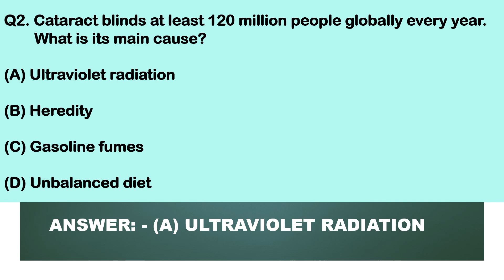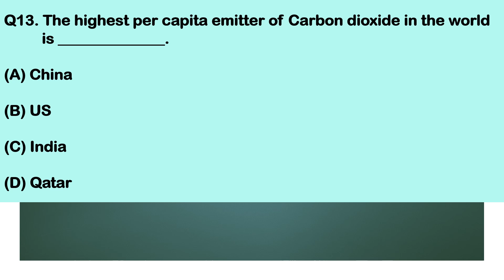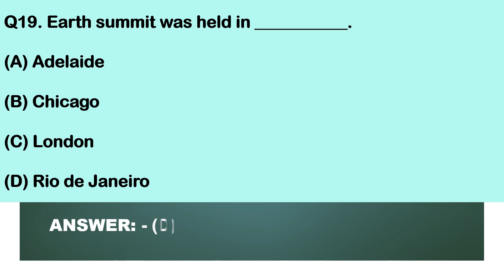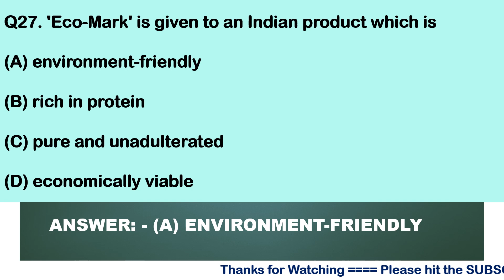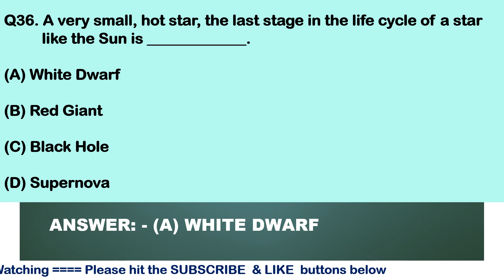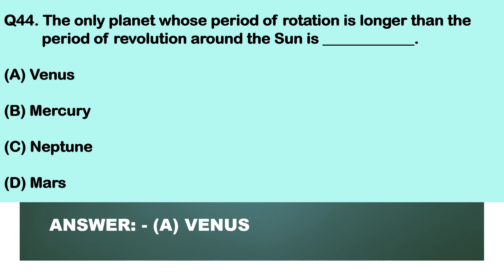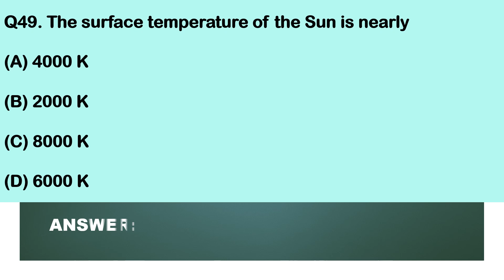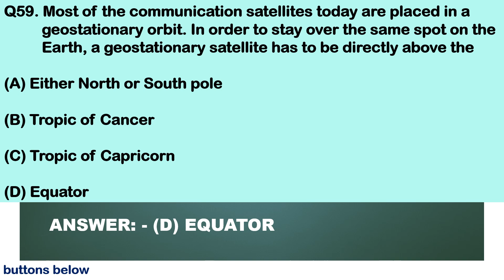Geography Marathon | India Geography GK | World Geography GK Questions | India GK Quiz | Part 3